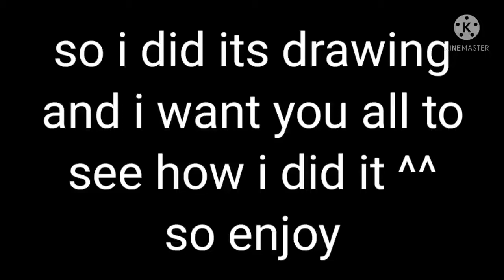I did a drawing of the au I did (you can make a oc if you want join owo)